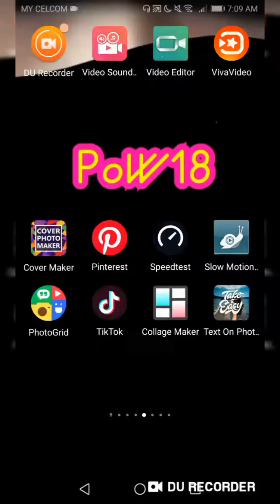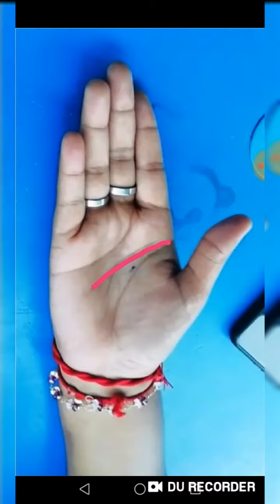智慧线(细說掌纹手相) /Fortune-telling (PoW18- PalmReading)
《细說掌纹手相》感谢你的到来,还有您的訂阅.谢谢!
在此,我要祝福你: 处处事业有成,出外遇贵人,万事都能称心如意,常年幸福安康!